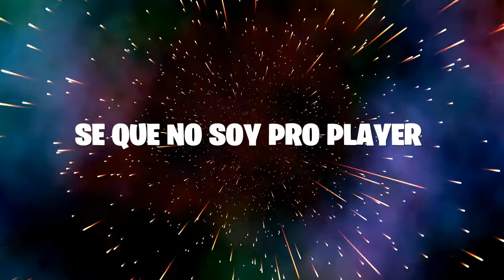Physical (Dua Lipa) Montage Fortnite - Adrián 167